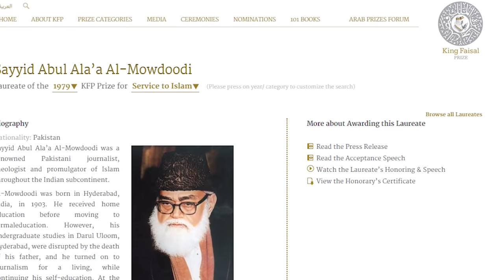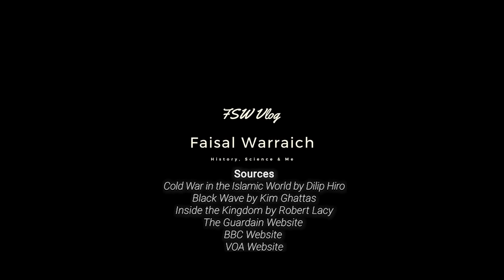Muslim Cold War 23 | A Small "Arabistan" in Pakistan during Afghan-Soviet War | Faisal Warraich